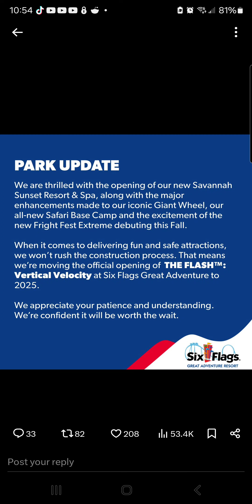Six Flags Great Adventure Flash Vertical Velocity Update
Sad news for Flash VV.